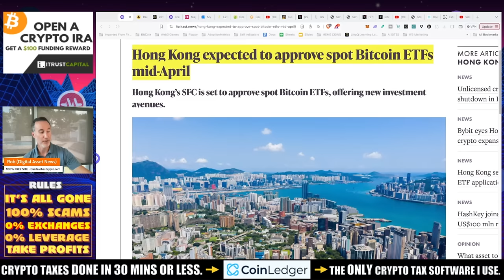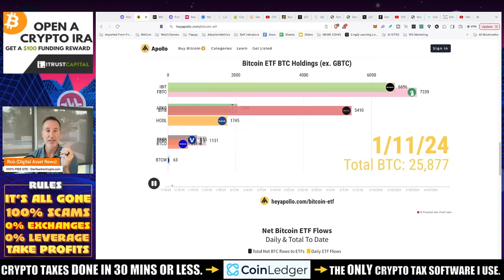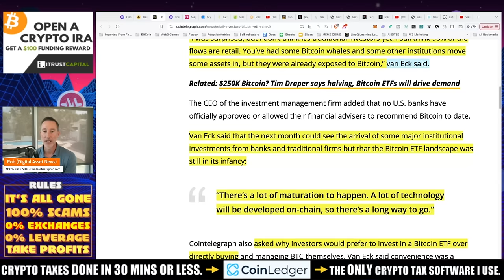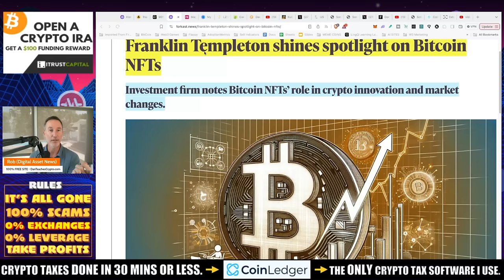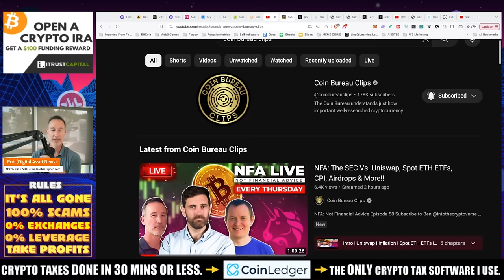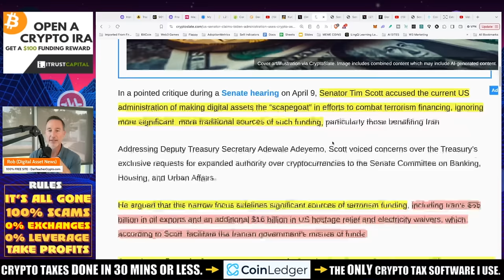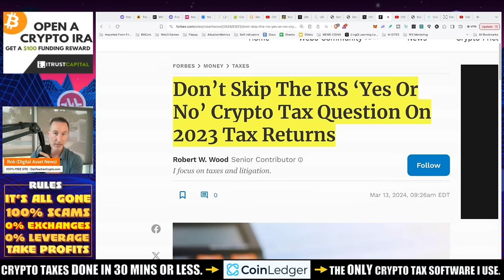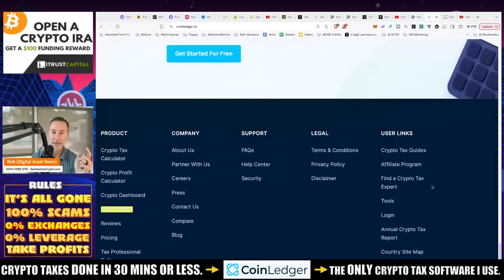MAJOR BITCOIN EVENT ON APRIL 15TH (BEFORE THE HALVING).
Hong Kong will get into the Bitcoin ETF which should only drive demand. BTC L2's will be MASSIVE going into the halving and WHY taxes are so important.

●▬▬▬▬▬▬CELSIUS/VOYAGER TIMELINE▬▬▬▬▬▬▬●

Intro [00:00, 01:20]
Bitcoin ETF in Hong Kong [01:20, 07:42]
Bitcoin NFTs and Ordinals [07:42, 10:22]
Regulations and Innovation [10:22, 14:22]
Roth IRA and taxes [14:22, 19:03]

●▬▬▬▬▬▬CRYPTO ESSENTIALS▬▬▬▬▬▬▬●

●▬▬▬▬▬▬▬▬FOLLOW D.A.N.▬▬▬▬▬▬▬▬▬▬●

●▬▬▬▬▬▬▬▬STRATEGIES▬▬▬▬▬▬▬▬▬●

●▬▬▬▬▬RECOMMENDATIONS▬▬▬▬▬●